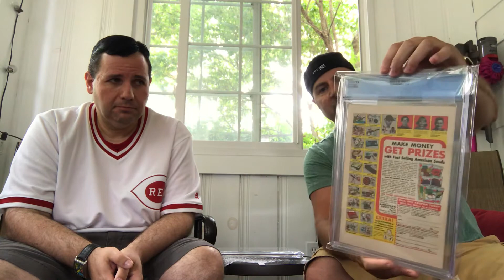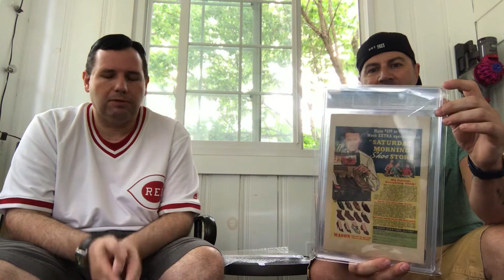Comic Book Haul 7-14-18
Another video of our comic book haul and comic book conversation.